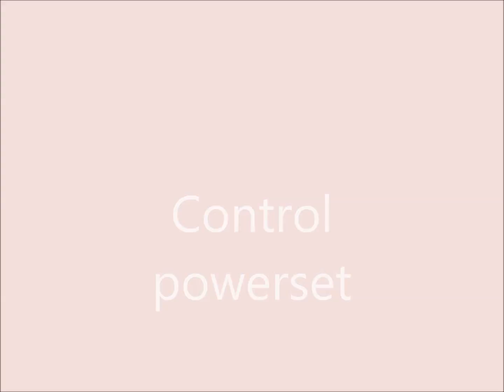Cpt Atom damage& Ctr power set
Replaced single telekenetic shield (not shown), with amazonian deflection recently under damage role.

Currently:

Damage - vacuum bubble, deflection, swoop attack, dust off, airburst, low pressure.

Control - terror tendrils, hardlight shield, convalesce, bastion, grandeur, invisibilty

Invisibilit - ct effects with painblast, and sleep.

Powers - mental&blast with enchanted vial.

Finally made a second perfect DC Comics character in DCUO, accurate to the note in their character creation tool to the comics.  What's even better is Maxima and Captain Atom are coincidentally not in the game.